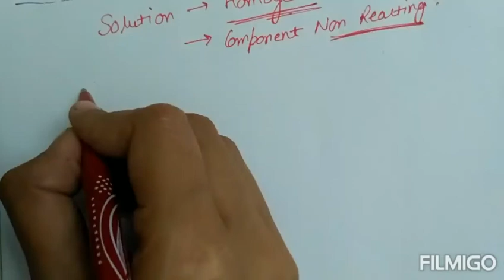Solutions Chemistry class 12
Hello everyone
I am starting video lecture series for class 12th chemistry. Where we will build up our concept step by step. In this video we will learn about the introduction and some basic of ch-1 solution.